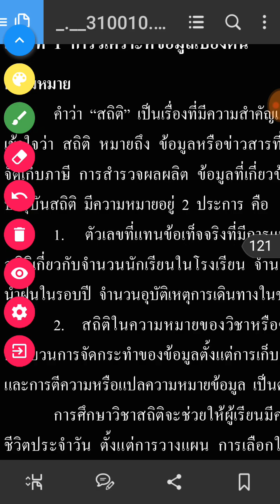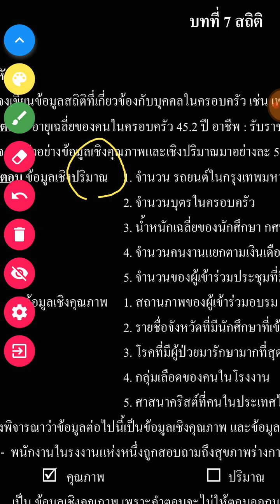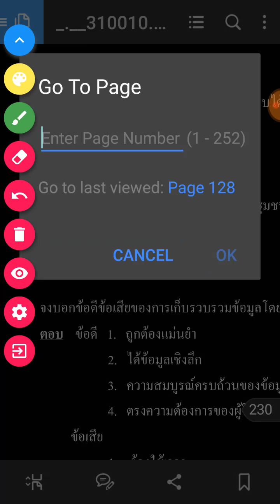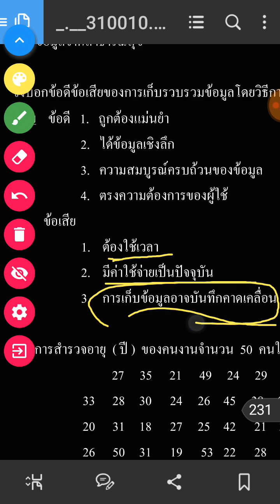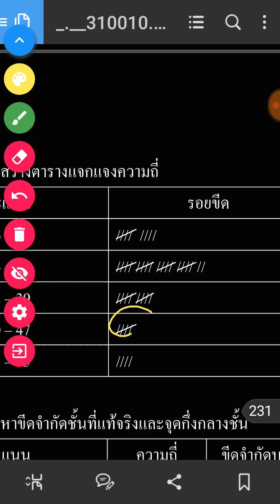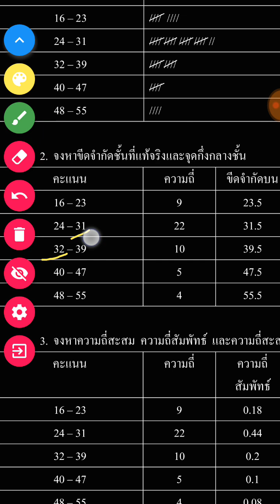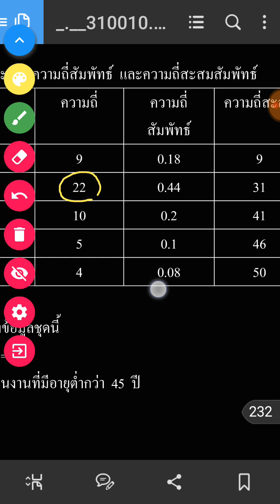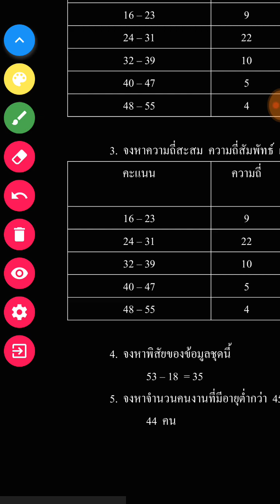บทที่ 7 สถิติเบื้องต้น ตอนที่ 1/3 เรื่องที่ 1 การวิเคราะห์ข้อมูลเบื้องต้น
กศน. คณิตศาสตร์ ม.ปลาย
1)  เน้นเทคนิคการทำโจทย์
2)  สรุปย่อๆ ทฤษฎี